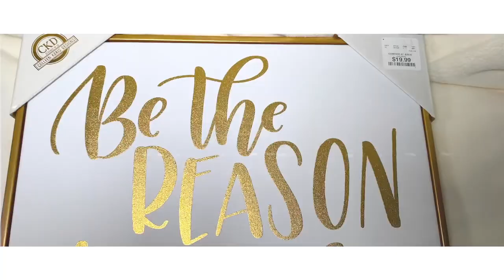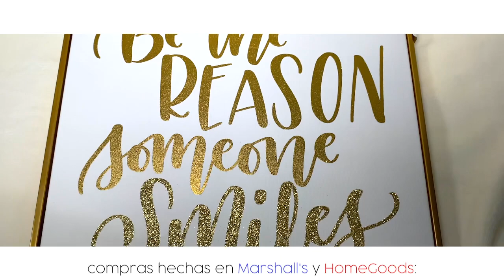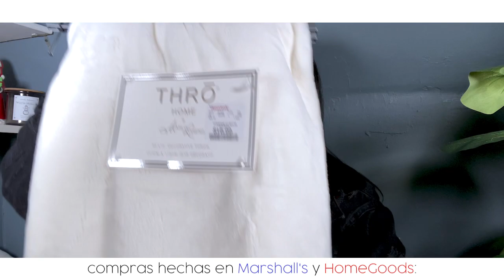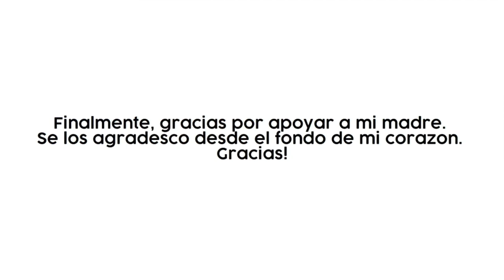MI PRIMER VIDEO EN EL CANAL! | HAUL DE COMPRAS DE NAVIDAD | EL RICONCITO DE BRENDA | VLOGMAS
BENDICIONES A TODOS USTEDES Y MUCHAS GRACIAS 🥰

TODA LA MÚSICA USADA EN ESTE VIDEO NO ES MÍA, PERTENECE A SUS DUEÑOS RESPECTIVOS

NO TE OLVIDES DE:
▪️DEJAR UN LIKE 👍🏼
▪️ VISITAR OTROS VIDEOS 🎥😁⤵️